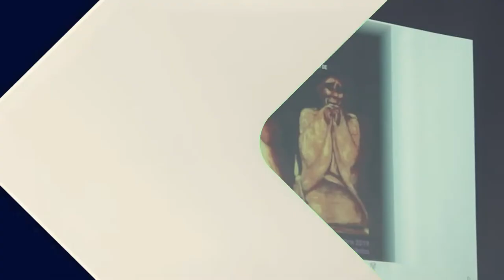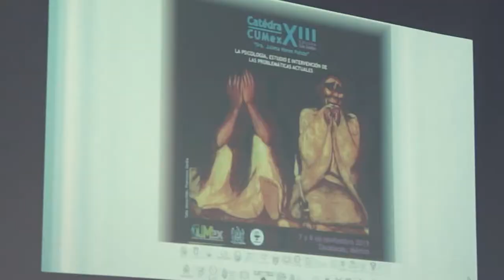Inauguración Cátedra CUmex